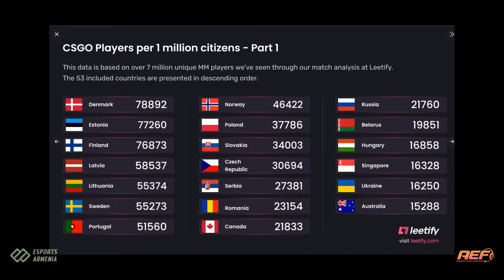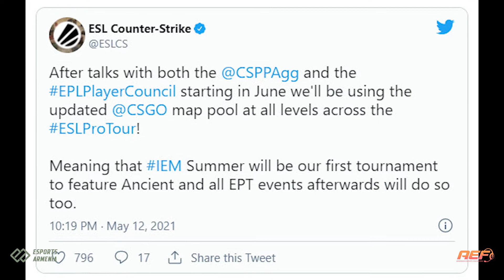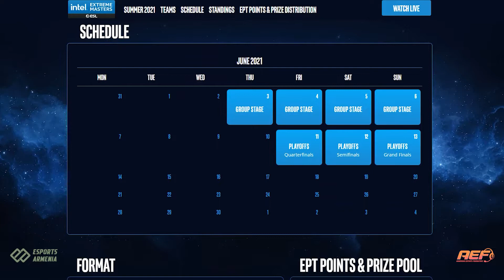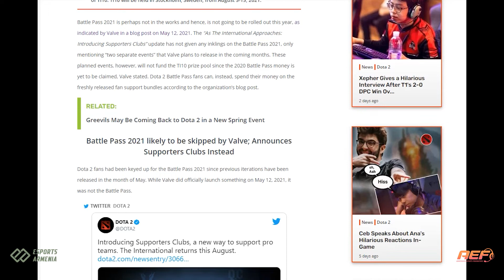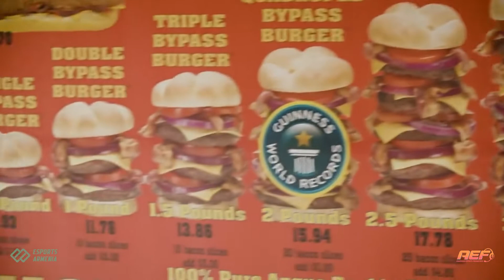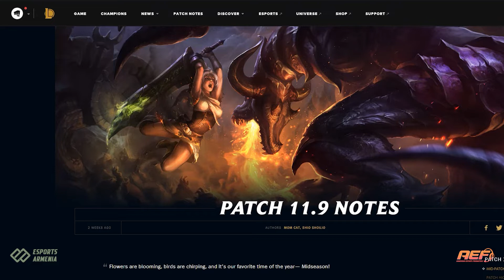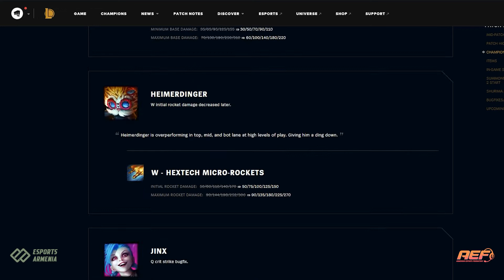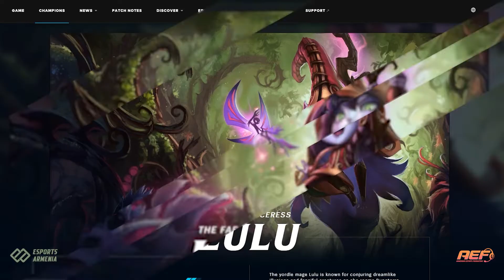#3 Կիբերսպորտային նորություններ | CS:GO, DOTA 2, League Of Legends, PUBG Mobile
Շաբաթվա կիբերսպորտային նորություններ ու թարմացումներ Valorant, PUBG, DOTA2, LOL դիսցիպլինաներից և ոչ միայն:

Հայաստանի Կիբերսպորտի Ֆեդերացիայի գործունեությանը, նորություններին ու մրցաշարերին  կարող եք  հետևել՝ անցնելով ֆեդերացիայի

Օրվա կիբերսպորտային լրահոսին, ինչպես նաև խաղային և ՏՏ ոլորտի վերաբերյալ  տեղեկատվությանը կարող եք ծանոթանալ՝ անցնելով  Esports Armenia